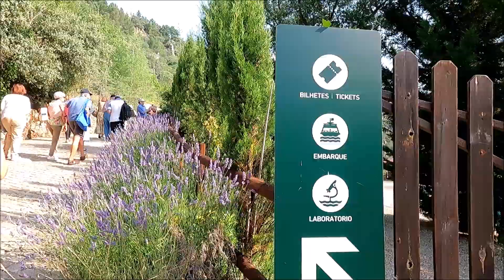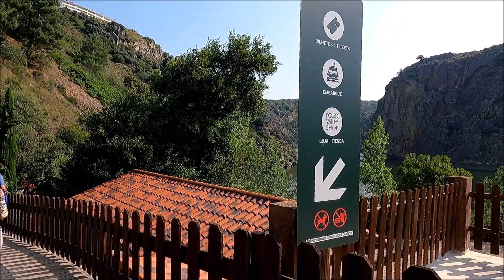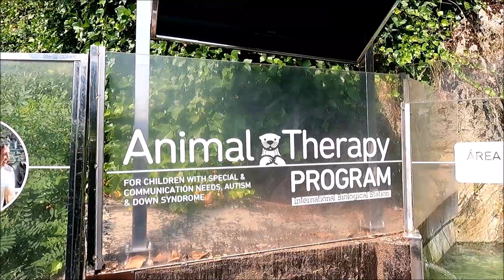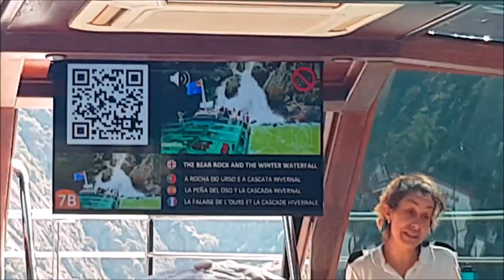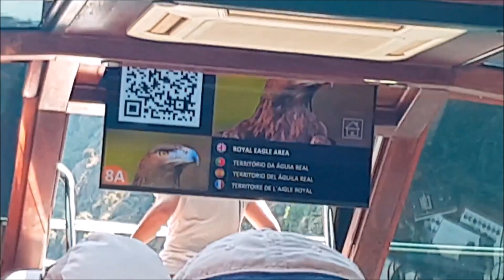Rota do Planalto Mirandês 4ª Parte